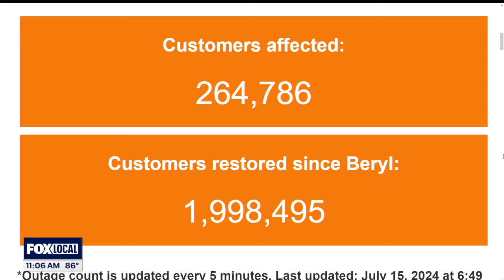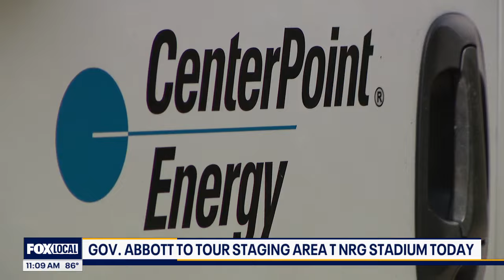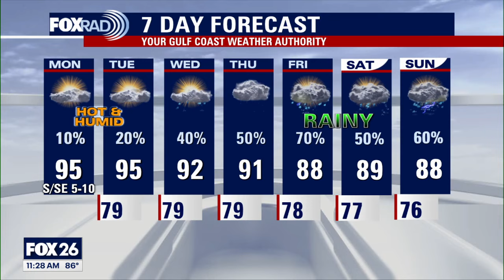Forecasting With Friends: A week after Beryl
A week later, meteorologists reflect on the aftermath of Hurricane Beryl's powerful winds and relentless rain.